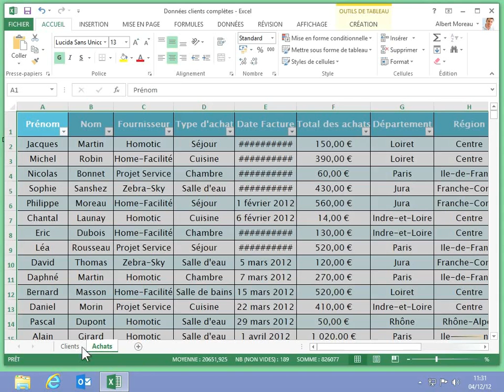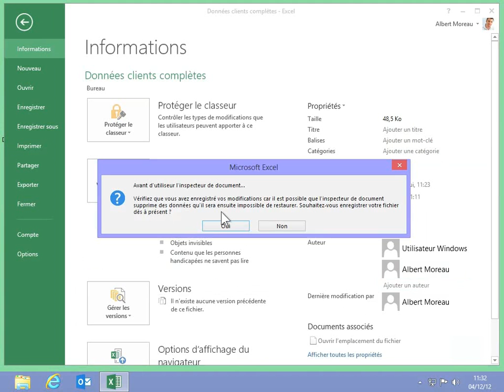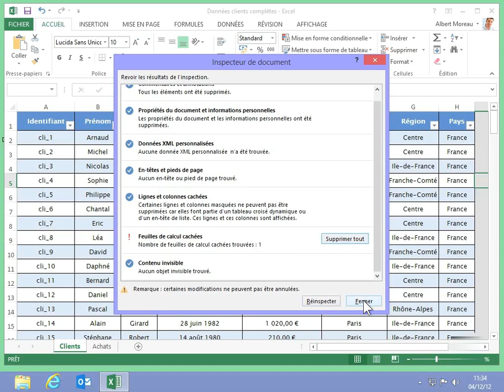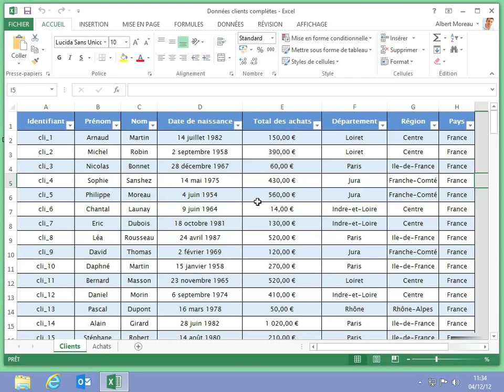4 Vérifer la présence d'informations confidentielles